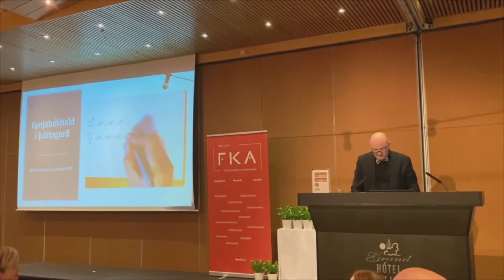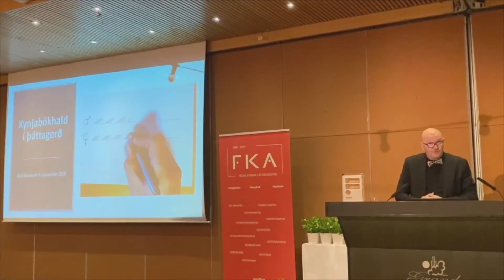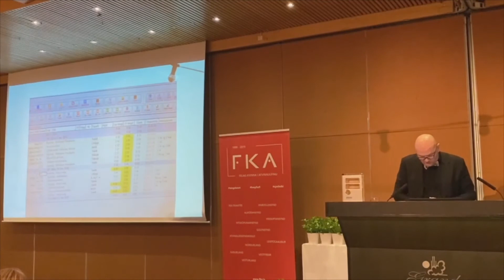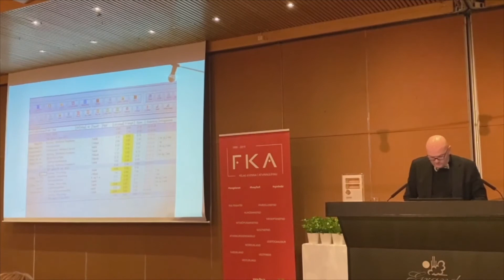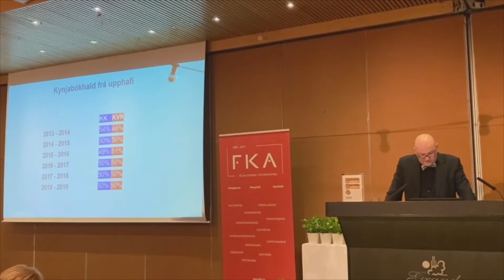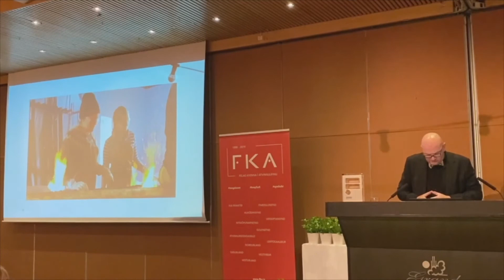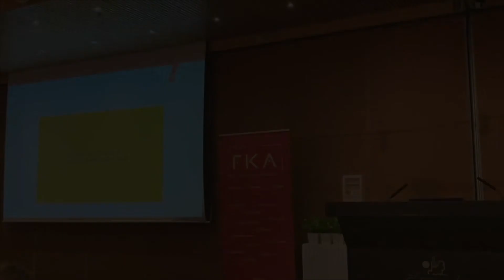Jafnvægisvogin 2019 - Kynjabókhald í þáttagerð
Fyrirlesari: Gísli Einarsson, dagkskrárgerðarmaður RÚV

Ráðstefnan Jafnrétti er ákvörðun fór fram á Grand Hóteli, mikill fjöldi þátttakenda fagnaði með aðilum sem hlutu viðurkenningu Jafnvægisvogar.

Árangur Jafnvægisvogarinnar er sýnilegur eftir fyrsta ár verkefnisins. Samkvæmt nýlegri könnun þá hafa fyrirtækin sem skrifuðu undir viljayfirlýsingu Jafnvægisvogarinnar í fyrra aukið hlutfall kvenna í millistjórnendastöðum um 15% og stjórnendastöðum um 11%. Að hreyfiaflsverkefninu standa auk FKA, forsætisráðuneytið, Sjóvá, Deloitte, Pipar\TBWA og Morgunblaðið.

Nánar um Jafnvægisvogina á fka.is